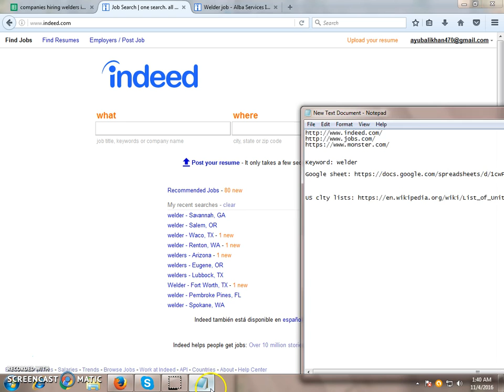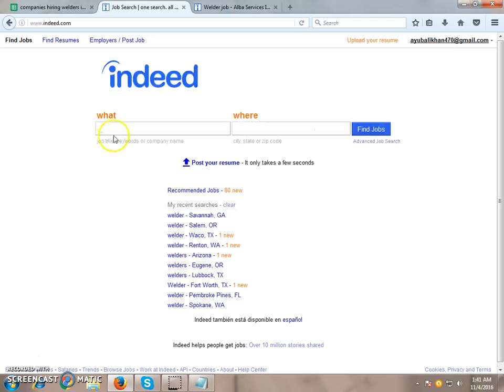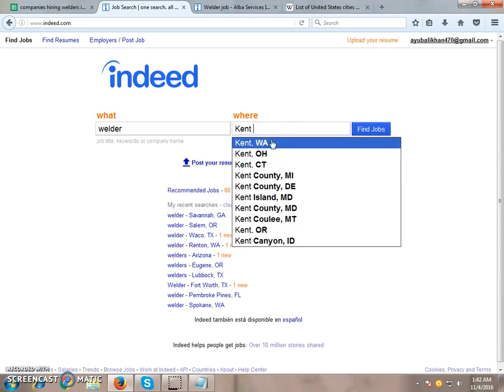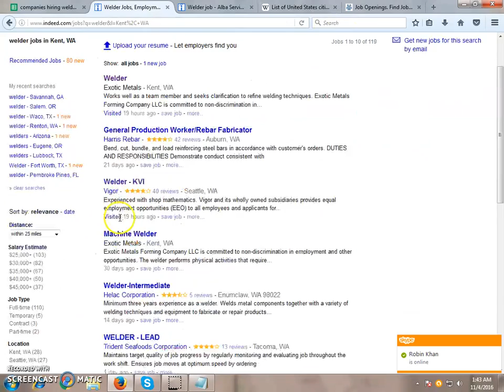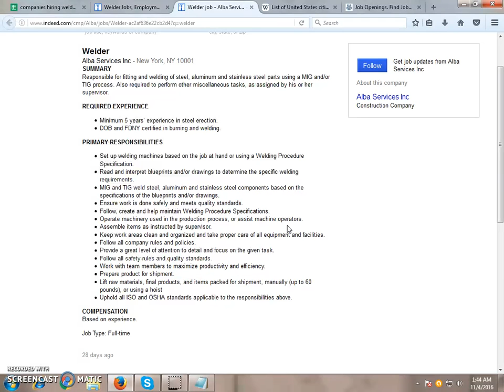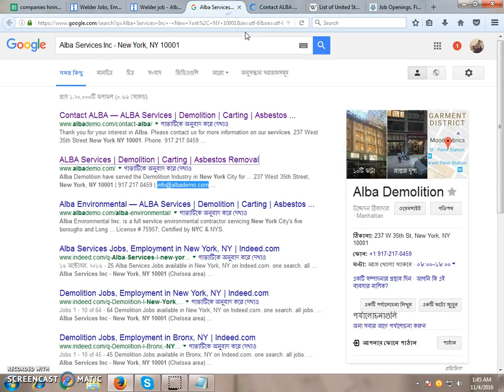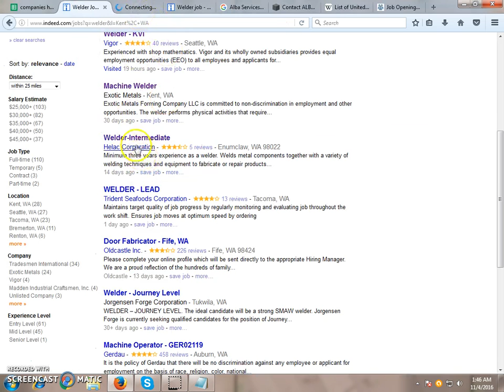How Find Welder Job ON USA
This Video i will show how to find Welder job on USA. Its easy for everyone who have great idea about Research.